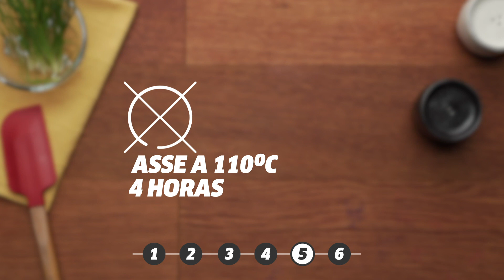Receitas com batata diferentes: cookie, bolo, macarrão e mais I receitas fáceis I VIX Yum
Receitinhas saborosas e superdiferentes para preparar em casa!

Aprenda a preparar cookie com batata chips, bolo decorado com batata chips, macarrão com batata chips e muito mais.

Quer ver mais receitas com batata? Dê uma olhadinha nesse vídeo aqui.

Gostou? e toque o sininho 🔔 para receber notificações de novos vídeos.